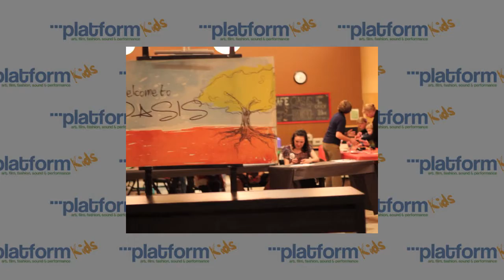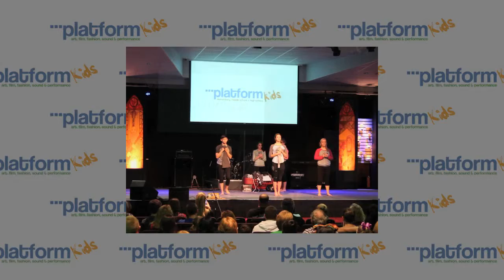Platform Kids 2014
The February 1st edition.